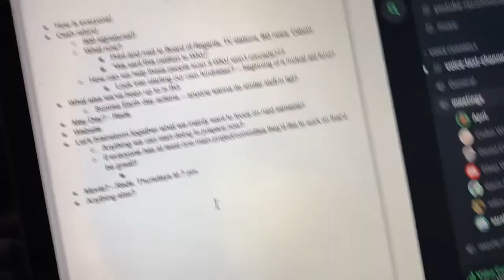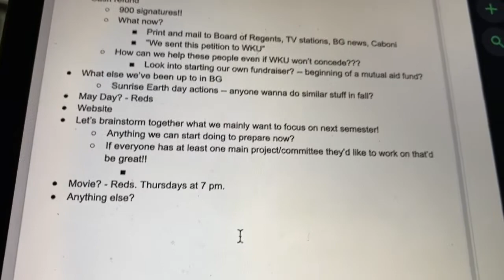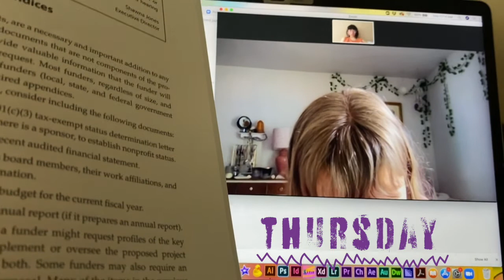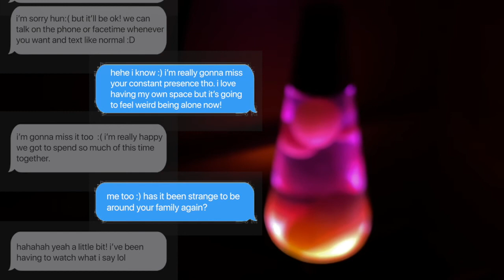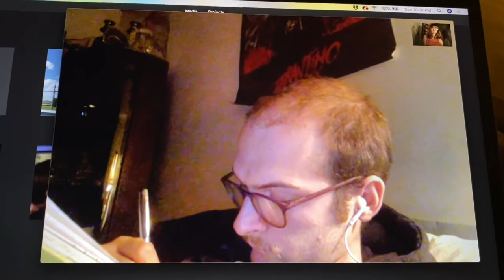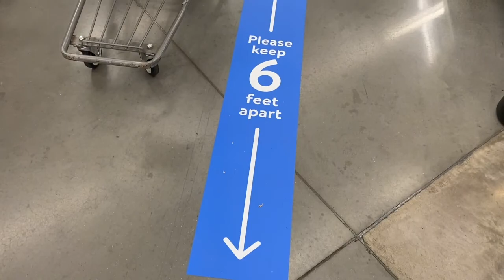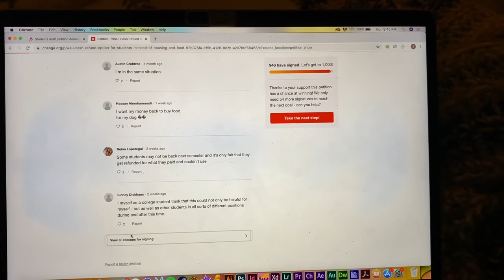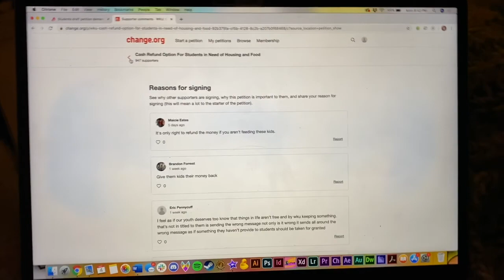COVID19 Reflection Week Fourteen; SS14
This short video was created in response to the Coronavirus disease (COVID-19) Pandemic for the Spring 2020 semester Anthropology (ANTH 449/G): Visual Production course at Western Kentucky University, and is part of a larger series of oral history interviews, reflections, photographic essays, and journal entries, directed by Dr. Ashley Stinnett and supported by the Ethnographic Visual Production Laboratory in the Department of Folk Studies and Anthropology at Western Kentucky University.

Please see the Ethnographic Visual Production Laboratory webpage for more information or the site directly at